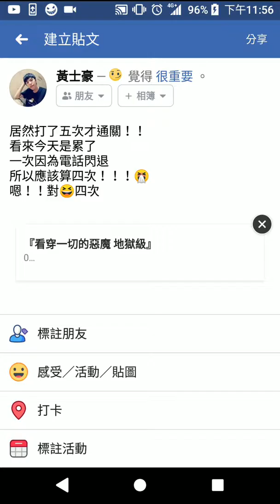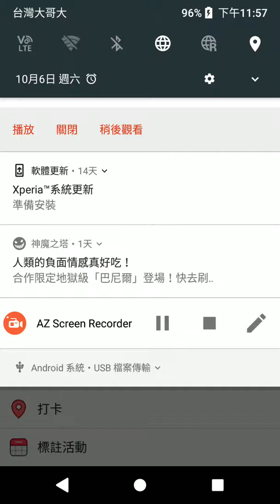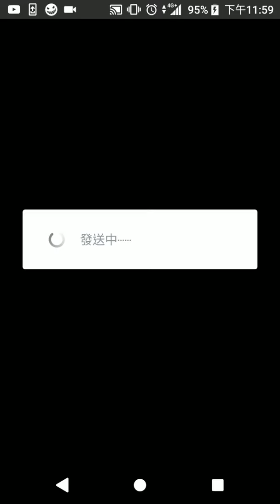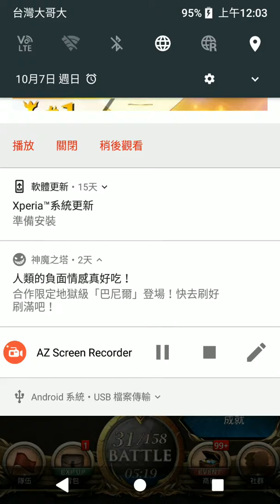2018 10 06